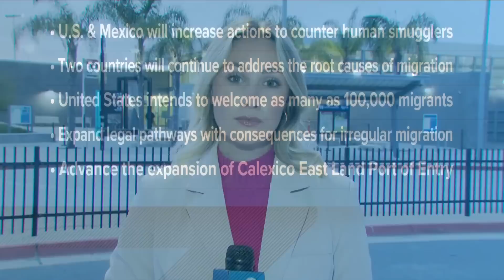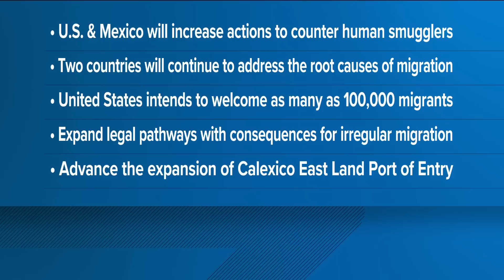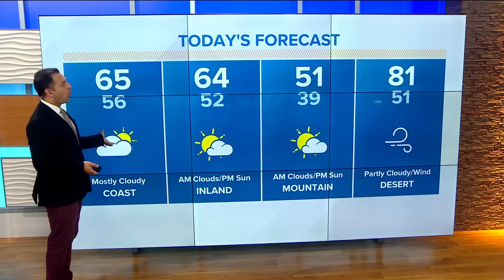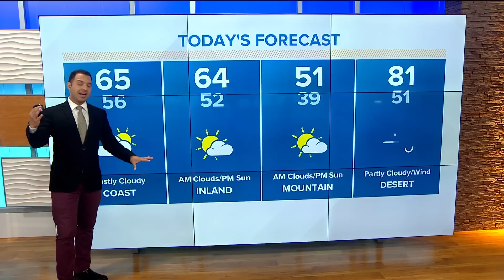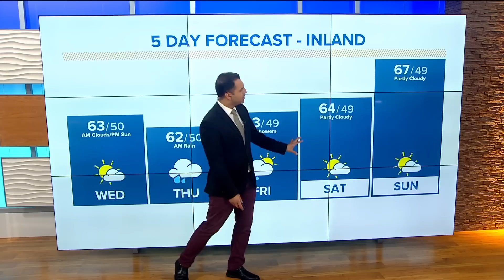San Diego's top stories for May 3rd at 6 a.m.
Here are the top stories across San Diego County for the morning of Wednesday, May 3rd.